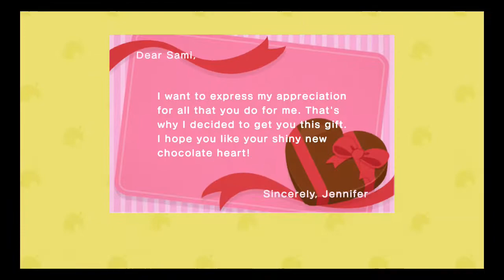Animal Crossing: New Horizons - Day 332: More things for February! (Part 132)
Now to just hope I manage to get enough of the Festivale furniture I like...
(Also for those wondering how I already had some of the items displayed, a few friends sent me some yesterday who were in a timezone where it already hit the 1st for them)